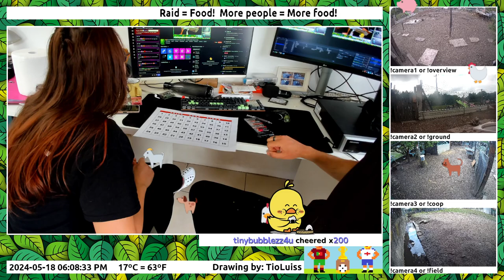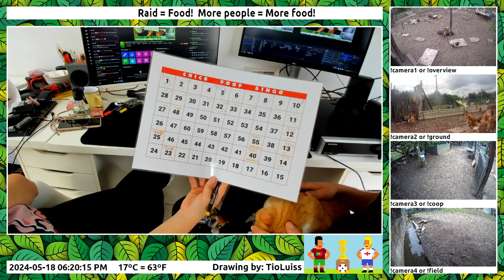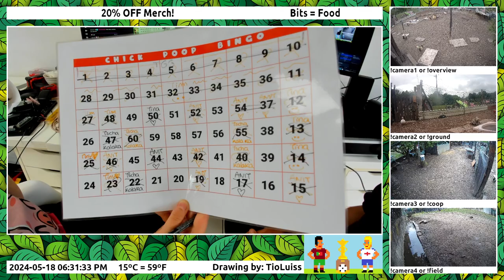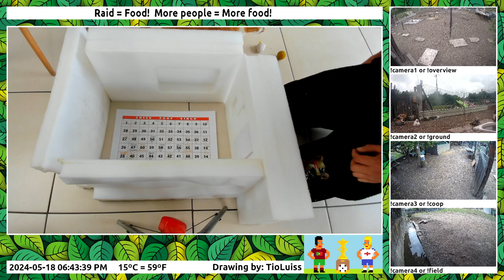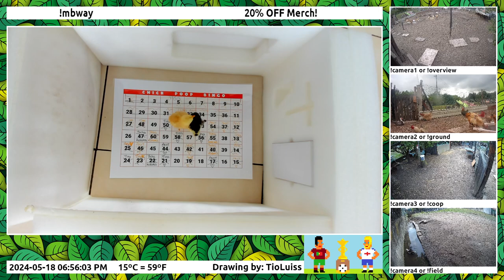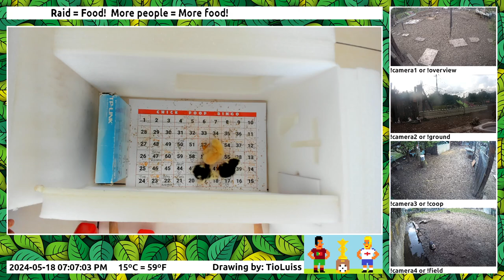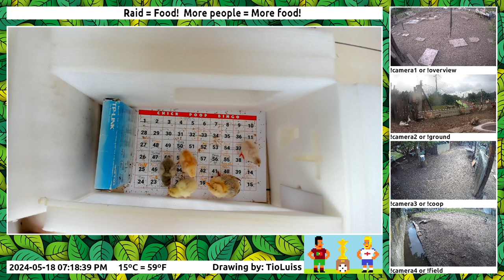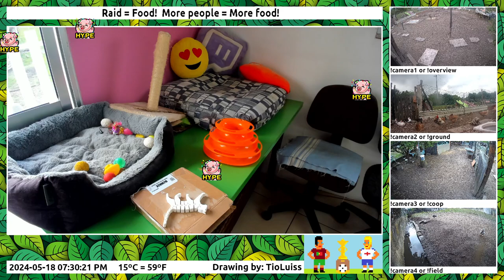Chick poop bingo! 🐤💩🔢🎱📝🎉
We made a fun game where if a chick pooped in your number you could win a prize! It was lots of fun!

Dont forget to watch us live!